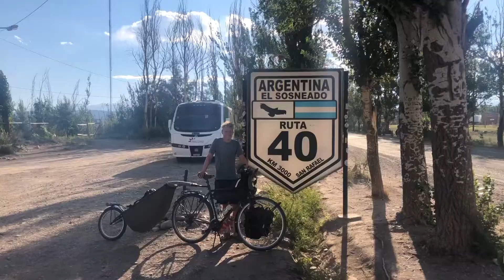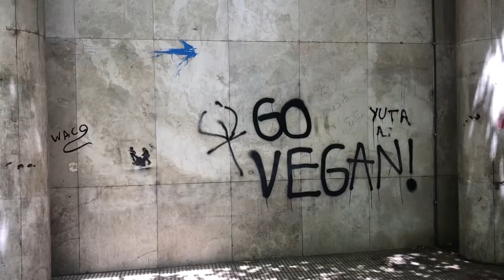4. CYCLING THE AMERICAS - Neuquen & Mendoza Argentina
San Junin de los Andes - Mendoza city
As a change from the last few videos, I thought I would do something slightly different with the past few weeks footage and save you from my voice, and allow the sounds of the trip to come out!
The past two weeks have led us from the luscious greenery of San Martin de los Andes through the highest density of volcanoes in the world to the city of Mendoza. It has been tough riding, with a long 90km section of sandy gravel, and some strong afternoon winds. At times there have been long sections with no water and food, but we have used this as an opportunity for longer days on the bike. We have made new friends, and are looking forward to the delights that northern Argentina is renowned for!